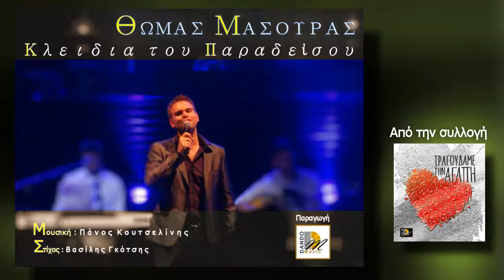Θωμάς Μασούρας - Κλειδιά του παραδείσου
Ερμηνεία: Θωμάς Μασούρας
Τίτλος: Κλειδιά του παραδείσου
Μουσική & Ενορχήστρωση: Πάνος Κουτσελίνης
Στίχοι: Βασίλης Γκότσης
Παραγωγή: Dando Music
Artwork: Katia Riska
CD Τραγουδάμε την αγάπη

Όταν τα χείλη σου σιωπούν
τα μάτια σου δεν με κοιτούν
κι οι μύχιες σκέψεις σου αλλού σε ταξιδεύουν.
Η ελπίδα μου κι η αντοχή κλείνονται σε χρυσό κλουβί
τα ψέματα σου μένουν να με συντροφεύουν.

Το νήμα κόπηκε για μάς στο λέω και θυμήσου
δεν το αξίζεις να κρατάς κλειδιά του παραδείσου
κι αν πίστεψα στα όνειρα που τόλμησα να κάνω
το 'χω πληρώσει ακριβά και με το παραπάνω.

Της προδοσίας οι στιγμές
έχουν παραδοθεί στο χθες
κι οι ένοχες σου οι βραδιές θα σε στοιχειώνουν.
Κι αν μετανιώσεις και αν κλαις
οι ανοιχτές μου οι πληγές
εάν δεν φύγω
δε θα πάψουν να ματώνουν.

Το νήμα κόπηκε για μάς
στο λέω και θυμήσου
δεν το αξίζεις να κρατάς
κλειδιά του παραδείσου
κι αν πίστεψα στα όνειρα
που τόλμησα να κάνω